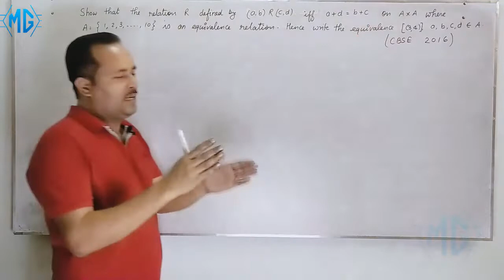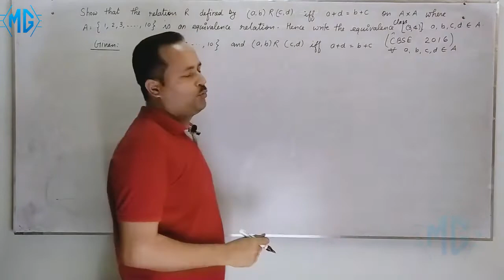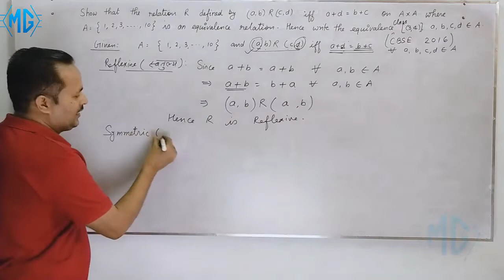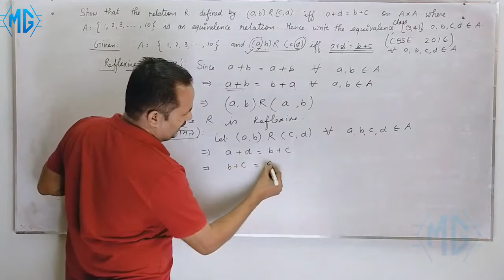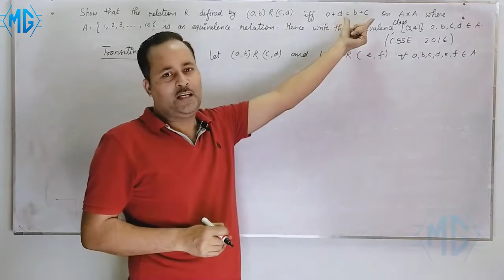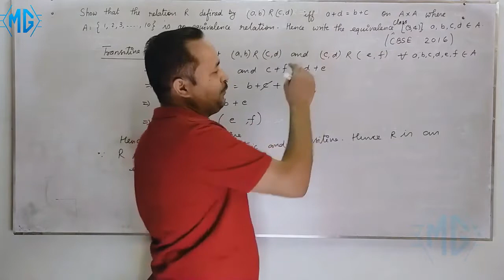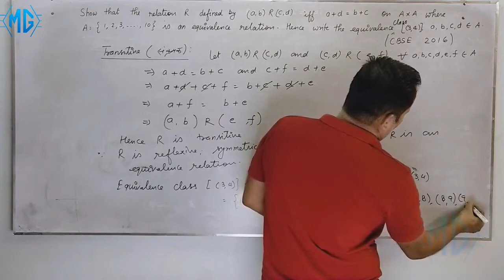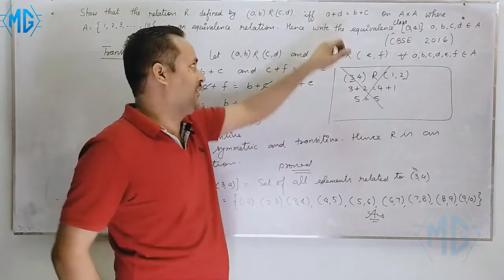Class 12 Maths Important Questions for Board Examination 2021| CBSE | ISC | UP BOARD | part 2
सभी बोर्ड परीक्षाओं में इस चैप्टर से एक क्वेश्चन 6 नंबर के लिए पूछा जाता है और अगर आप यूपी बोर्ड के छात्र हैं तो आपके लिए यही क्वेश्चन 8 नंबर का होता है इसको लगाने का तरीका बहुत आसान होता है लेकिन सभी छात्रों को पता नहीं होता कि कैसे क्वेश्चन को लगाना है। इसीलिए मैं आप सभी लोगों के लिए यह बोर्ड परीक्षा स्पेशल सीरीज लेकर आया हूं इस सीरीज में मैं आपको एनसीईआरटी से रिलेटेड जितने इंपोर्टेंट क्वेश्चन है चाहे वह सीबीएसई बोर्ड के लिए हों या फिर यूपी बोर्ड के लिए हों या फिर आईएससी बोर्ड के लिए हो या फिर किसी अन्य स्टेट की बोर्ड परीक्षा के लिए हों, सारे के सारे क्वेश्चन मैं आपको बताऊंगा और हमारा वादा है कि अगर आपसाररे क्वेश्चन सीखते हैं तो बोर्ड परीक्षा में आपके मार्ग 90+ आने चाहिए।